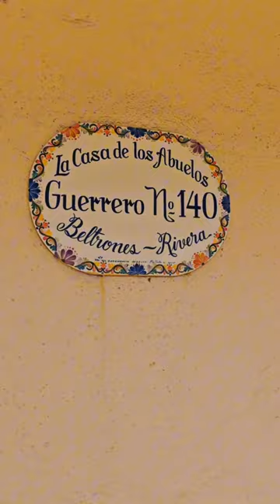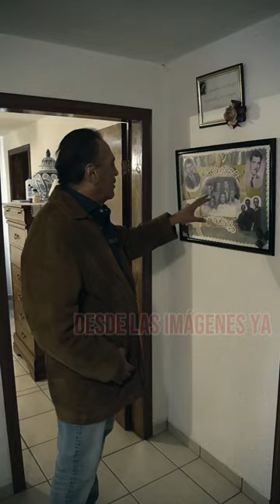Feliz Día de las Madres!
Hoy y siempre con el mejor recuerdo de mi madre, Beatriz Beltrones, originaria de Cananea, les comparto un video de esta emotiva visita que hice a su casa y la de mis abuelos, hace unas semanas. FelizDíaDeLasMadres 10DeMayo!!